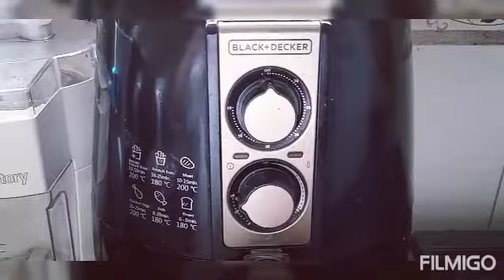Nag try mag Raost Chicken sa AirFryer🍗 ang Lola🍗😋😊